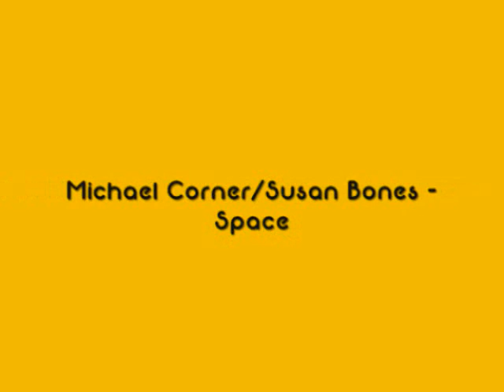Space (Michael Corner/Susan Bones)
Basically an attempt to create a tribute to a great HP pairing. Despite the shortness of the video, I still had to loop some clips. The song I used is 'Space' by Brian May - you can find it on his 1998 solo album Another World. I always thought Michael/Susan had a spark (combine them to make the name Misan, or Suchael - either way they still rock). I figured Michael has to redeem himself after leaving Ginny for Cho (talk about a step down!) and Susan's the girl who can guide him back to the light (no pun intended for any Brian May fans who are watching this), because in my eyes, Michael and Susan make the best Ravenpuff combination ever!